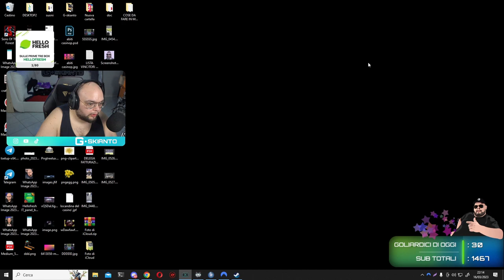LOS GOSSO SU GRAU! 😲 - BEST OF GSKIANTO